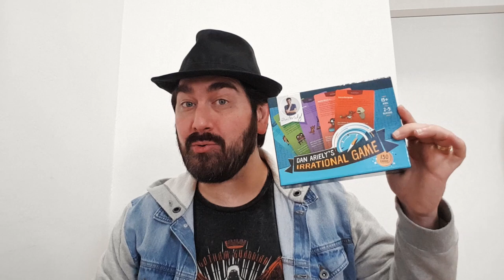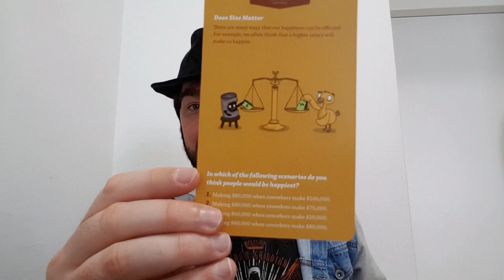Irrational game - 5 Minutos de Guerra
Você conhece o comportamento humano? No vídeo de hoje, Edu Guerra traz um jogo que responderia bem essa pergunta.